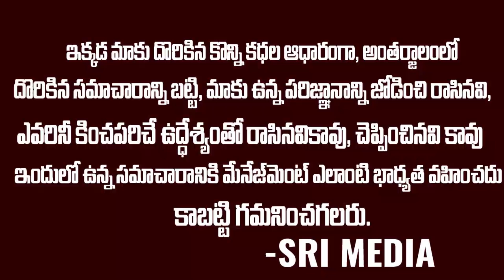విడాకులు తీసుకుంటే ఇక మెయింటనెన్స్ ఖర్చులతో భర్తలకి చుక్కలు చూపిస్తున్న కోర్ట్..Sri Media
Watch ▷విడాకులు తీసుకుంటే ఇక మెయింటనెన్స్ ఖర్చులతో భర్తలకి చుక్కలు చూపిస్తున్న కోర్ట్..Sri Media